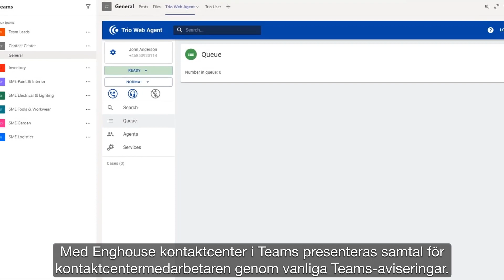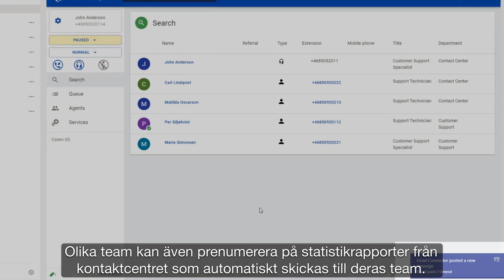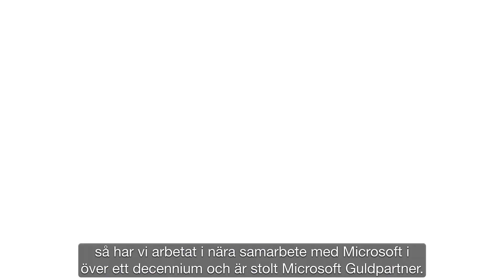Enghouse Kontaktcenter i Microsoft Teams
Med Enghouse kontaktcenter i Teams låter du kontaktcentret ta del av ett större team utanför kontaktcentret.